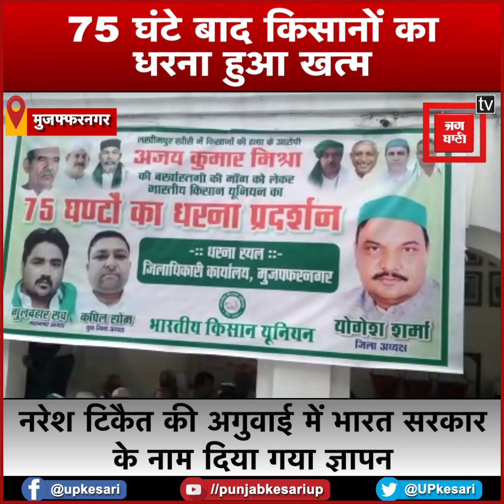Muzaffarnagar में किसानों का धरना प्रदर्शन 75 घंटे बाद हुआ खत्म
Muzaffarnagar में किसानों का धरना प्रदर्शन 75 घंटे बाद हुआ खत्म, मांगों को लेकर किसानों ने दिया जिला प्रशासन को ज्ञापन